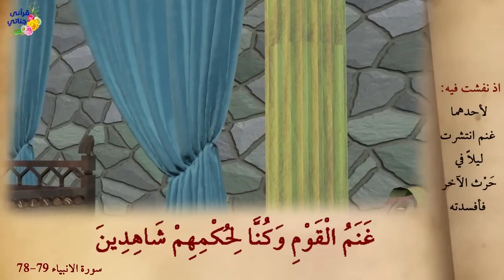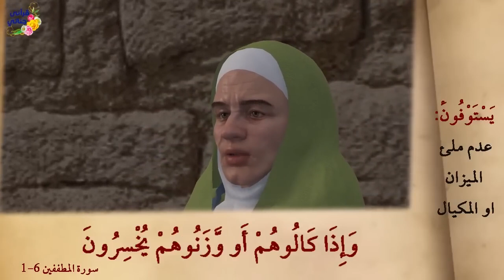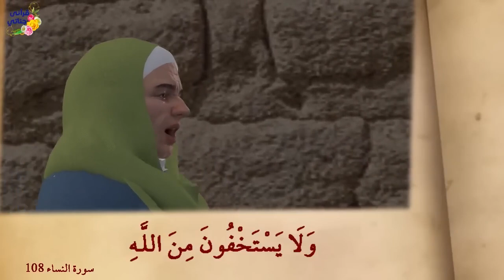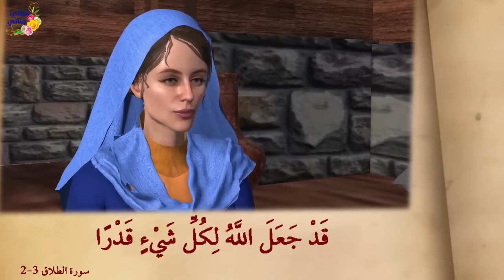من روائع قصص القران والحديث النبوي قصة الغنم والحديقة ومن قصة بائعة اللبن